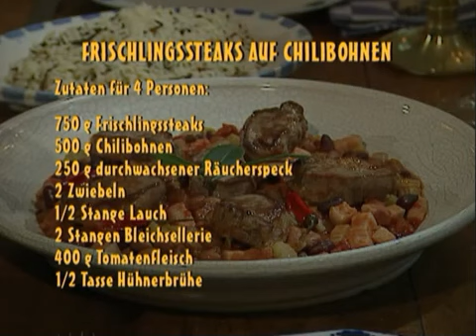Frischlingssteaks auf Chilibohnen - Alte Jagd-Doku von Seasons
Alte Jagd-Doku von Seasons von 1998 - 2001